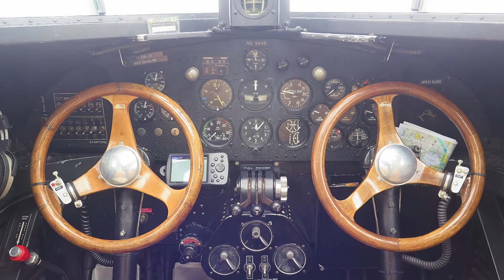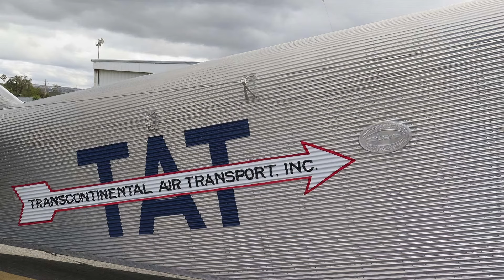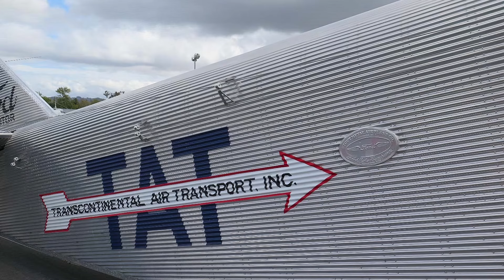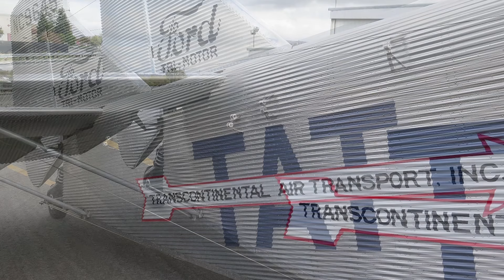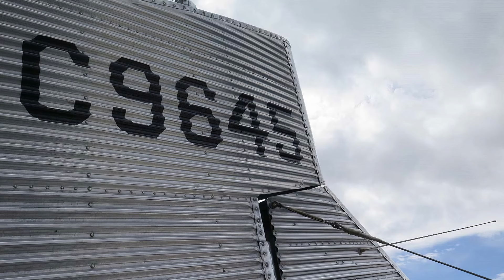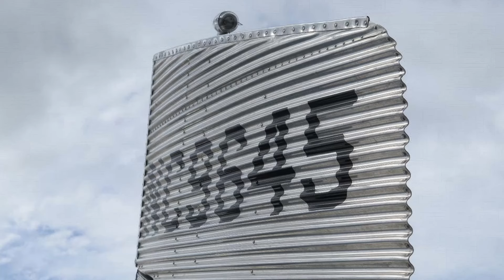Ford 5 AT B Tri Motor - aircraft - HD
The Ford AT-5 Tri motor is a remarkable aircraft that was built by Henry Ford in the late 1920s